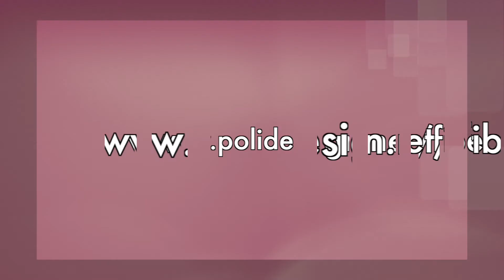Master Fiber Design & Textile Processes | Subalpino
The Specializing Master in Fiber Design and Textile Processes was created because there is a need to explore this topic by paying particular attention to these types of new materials.
Founded and launched by two centers of excellence: Città Studi Biella with its tradition of technical skills and POLI.design that, together with the School of Design and the Department of Design, forms the Politecnico di Milano Design System, which is a pool of resources, skills, facilities, and laboratories that is among the most important in the world.
The goal is to offer a unique educational program by providing quality knowledge and skills for designing innovative fibers and new materials including the Internet of Things (IoT) and environmental sustainability, thanks to the local companies involved throughout the academic program and their generous support.